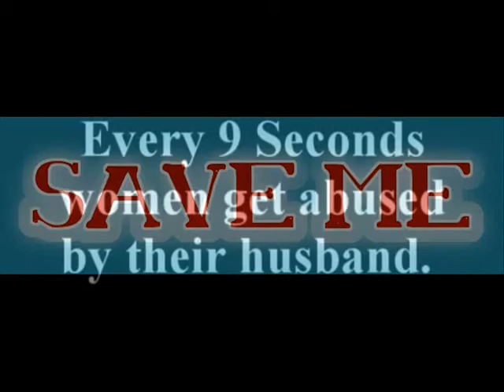GALAXY & SPYDA - Save Me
THIS VIDEO IS ABOUT DOMESTIC ABUSE, NEVER GIVE UP ON THOSE WHO GIVE UP ON THEM SELVES.